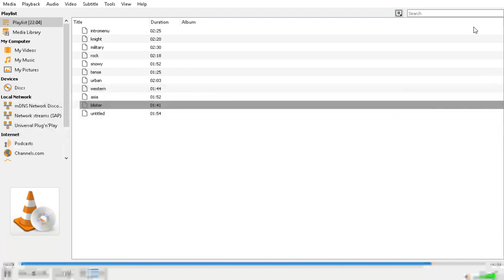Tactical Ops (blister)